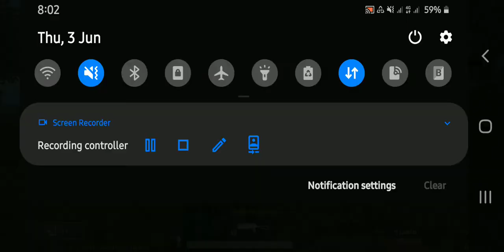noob game play